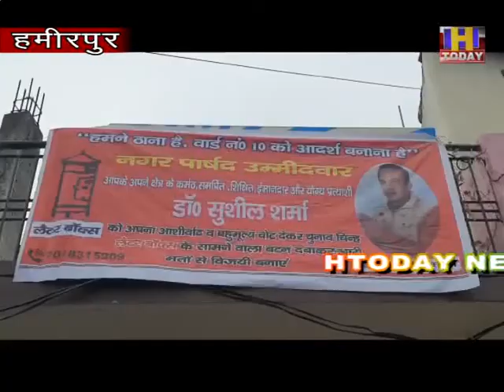8 JAN 12 वार्ड न0 दस के प्रत्याशी डा सुशील शर्मा ने कहा कि लेटर वाॅक्स के बटन को दबाकर उन्हे जिताए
चुनावों में उतरे सभी उम्मीदवारों ने अपना प्रचार अभिायान तेज कर दिया है डोर टू डोर प्रचार तेजी से किया जा रहा है वार्ड न0 दस के प्रत्याशी डा सुशील शर्मा ने कहा कि उनका प्रचार अभियान तेजी से चला हुआ है उन्होनें सभी लोगों से अपील करते हुए कहा कि उनका चुनाव चिंह लेटर वाॅक्स और जनता इस बटन को दबाकर उन्हे भारी मतों से जिताए डाॅ सुशील शर्मा ने कहा कि वार्ड में लोगों को जो भी समस्या होगी उनको हल किया जाएगा ।